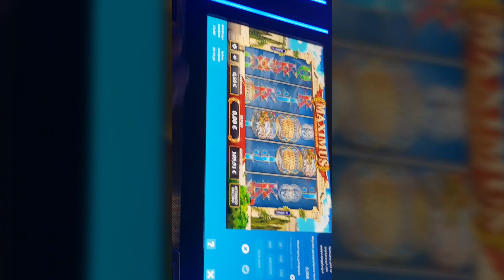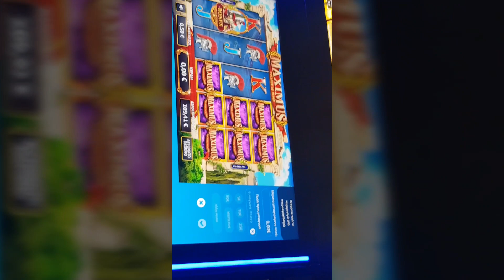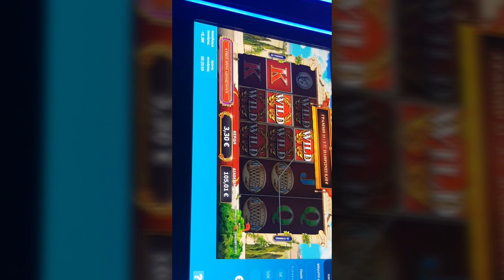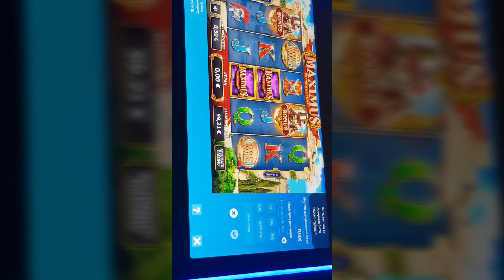PLAY OPAP #892 NEO FREE SPINS MAXIMUS SOLDIER OF ROME